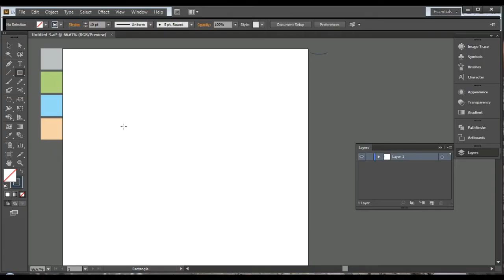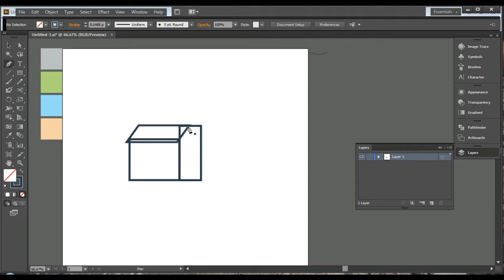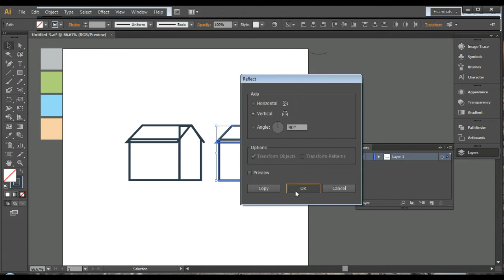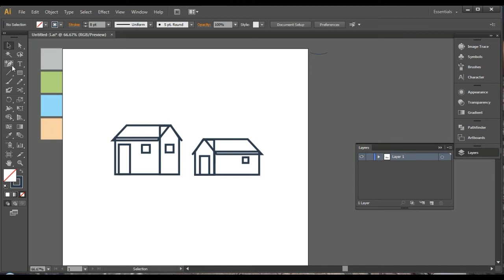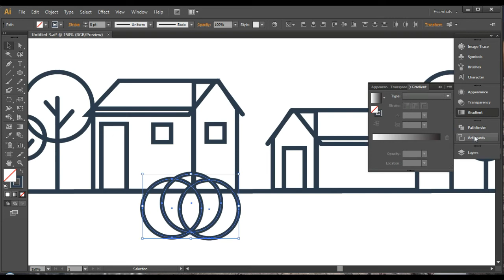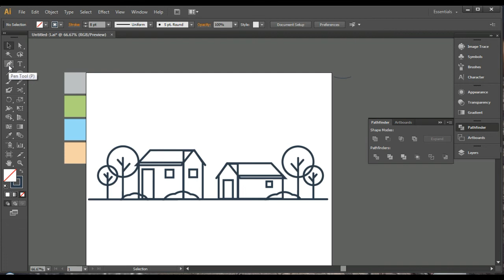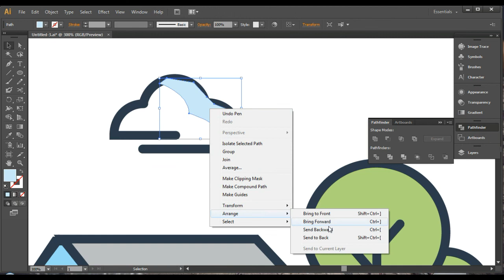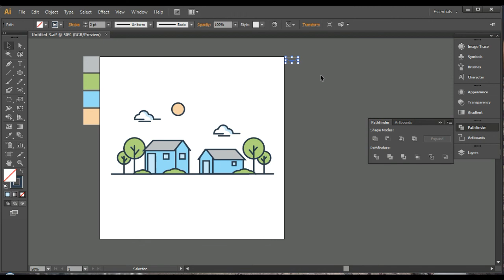How to create Flat Design of two houses with outline